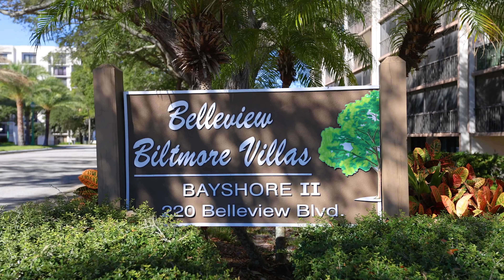220 Belleview Blvd, Belleair FL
220 Belleview Blvd, Belleair FL
Huvr Imaging is a full service Real Estate Media Company. From our listing photo and video services, to our 3D tours and free listing websites. We provide real value to our clients through sincere relationships and high quality media. We know how hard you've worked to build your brand, and we always make sure to be a compliment to that fact.